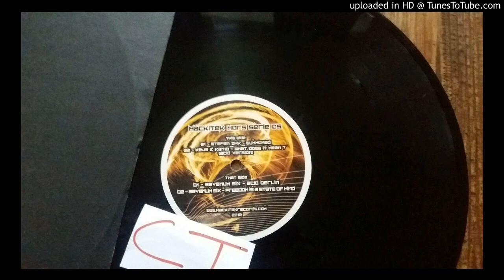Sevenum Six – Acid Berlin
Various ‎– MackiTek Hors Serie 05 (B1)
Label: Mackitek Records ‎– MackiTek Hors Serie 05
Series: Mackitek Hors Serie – MackiTek Hors Serie 05
Format: Vinyl, 12"
Country: France
Released: 2012
Genre: Electronic
Style: Acid, Techno, Hardcore

Source: scene (CT)